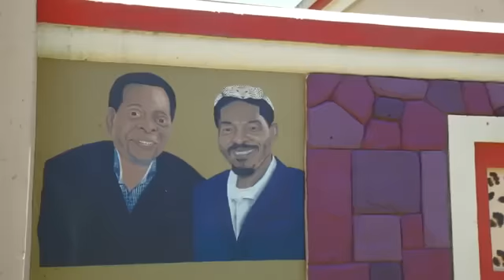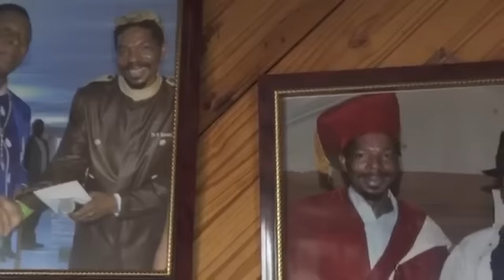Zulu Messengers , AmaBhoza KaCothoza - u 3 SECOND (OFFICIAL VIDEO)